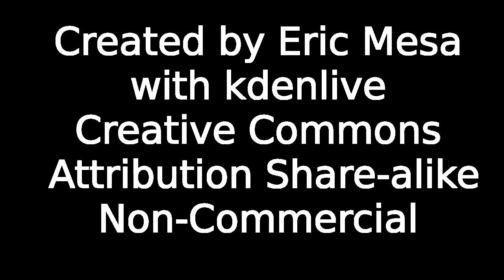Comic POW! Live Review - Happy #2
My review of Happy #2 by Grant Morrison. I'm a bit behind on my transcripts, but there'll be one at